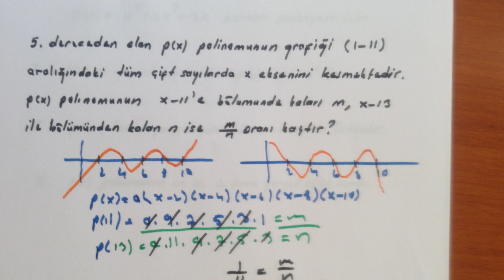POLİNOMLAR 1 - Zor sorular- Çıkmış soruların benzerleri - AYT- ÖABT Matematik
Derece Yaptıracak POLİNOM Soruları! (AYT - ÖABT- Olimpiyat Sorusu Tadında)
Zor sorular- Çıkmış zor denebilecek soruların benzerleri- AYT- ÖABT- 2022
Arkadaşlar önce bir çok kitap , deneme ve ÖSYM sınavlarında (AYT- ÖABT) çıkmış soruları inceledim. Daha sonra kitaplarda, denemelerde ve ÖSYM sınavlarda çıkmış bulunan ZOR soruların benzerlerini hazırladım. Başarılar...
Cengiz Hoca